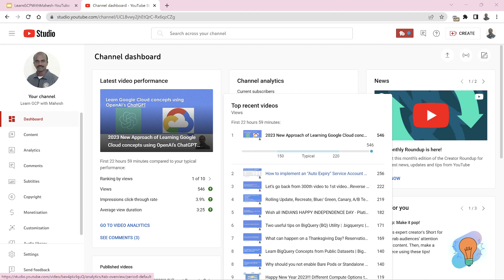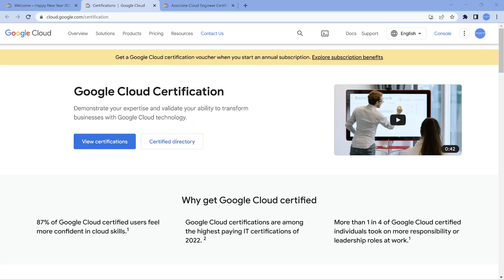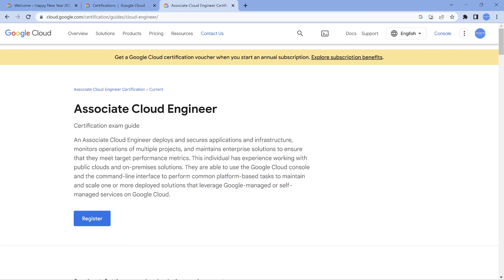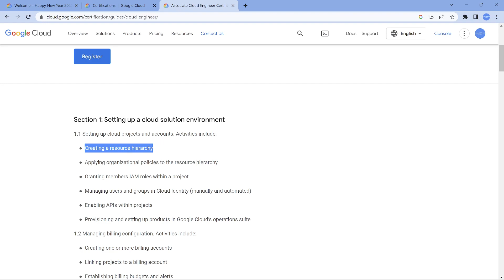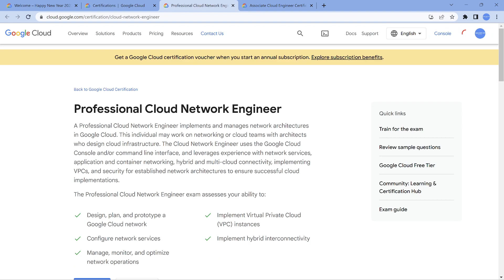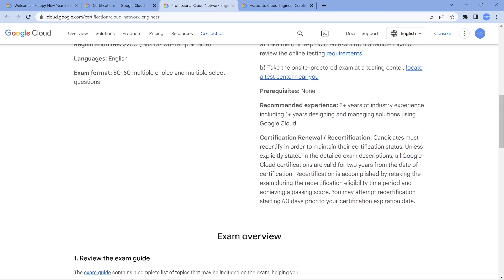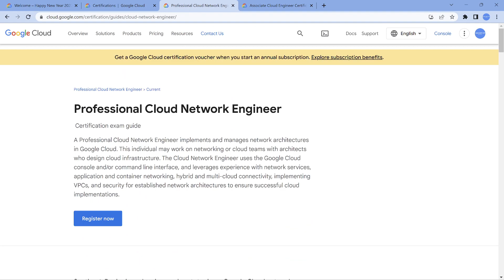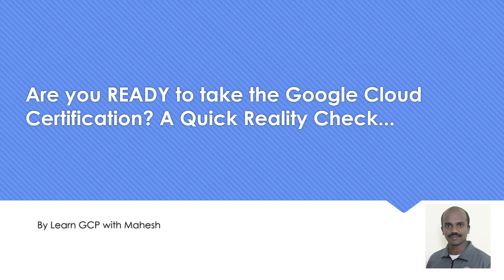Are you "READY" to take the Google Cloud Certification? A Quick Reality Check...